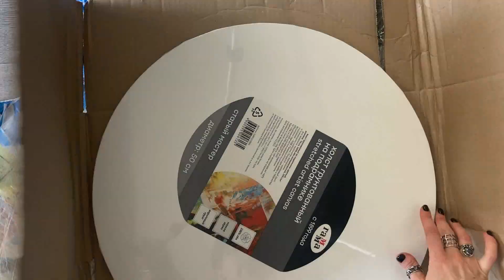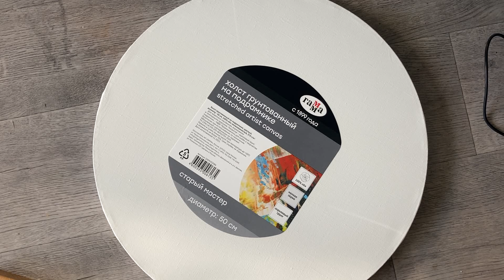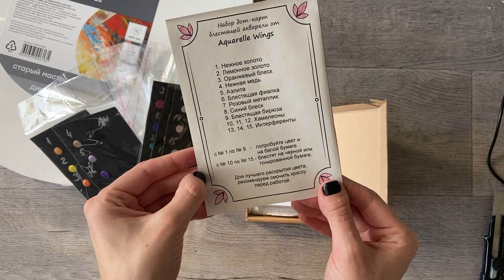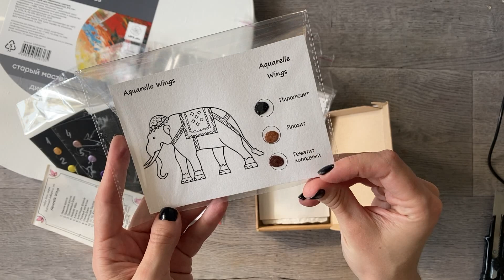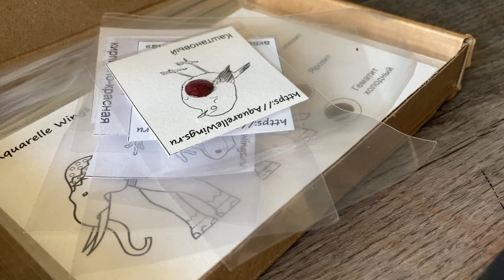Распаковка - холсты, грунты, акварель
Поддержать мою работу можно тут
Бусти